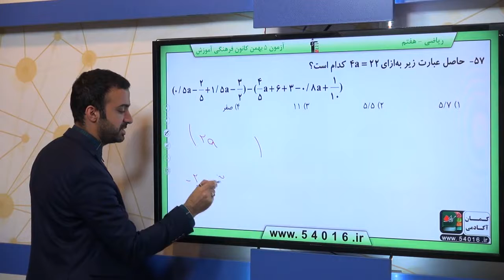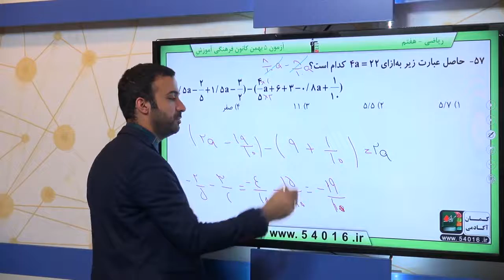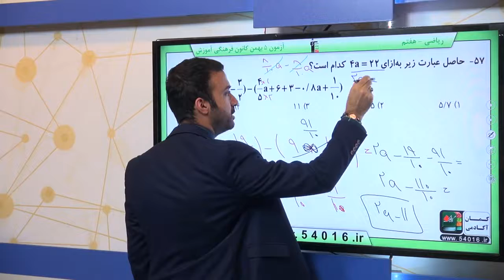پایه هفتم رياضي جبر و معادله عبارت هاي جبري سوال 57 درصد پاسخگویی 13